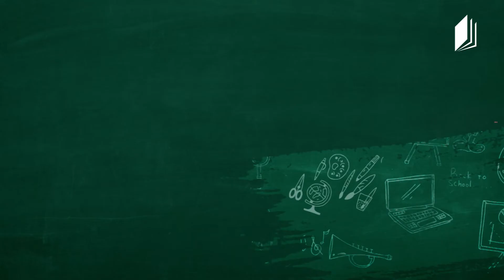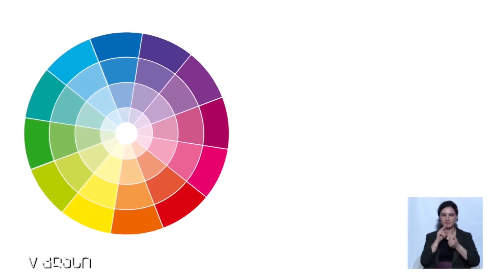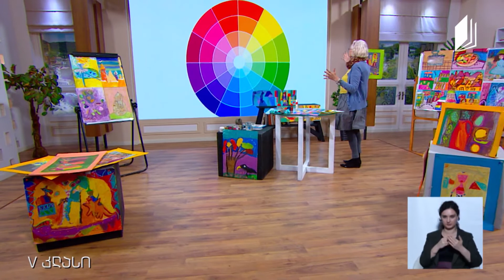Görsel Sanatlar, Sınıf V, Renk ve Biçim, 18 Mayıs 2020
Eğitimci: Ani Gogorişvili

26 Mayıs 2020 - Batum, Gürcüstan